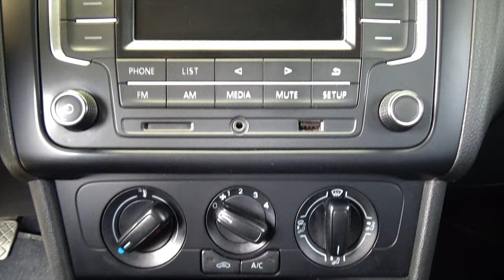Volkswagen / Vento / 2021 - 30025